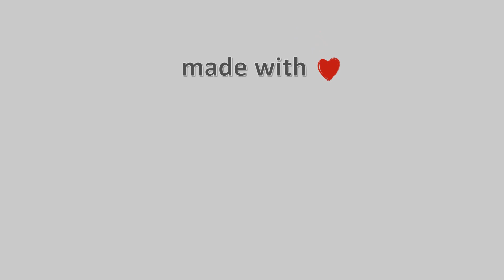11-Μαΐου-2022, Δασκαλειό Κερατέας Timelapse, Timelapses.gr